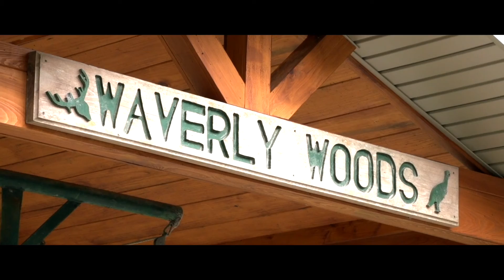Georgia Tree Farm: AssociationWaverly Woods Tribute